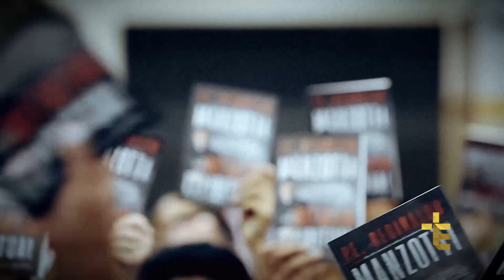Terço das Santas Chagas | Padre Reginaldo Manzotti | 02 de Janeiro de 2018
Hoje é o 7º Dia da Novena das Santas Chagas Restaurai o Matrimônio que começa em 25:21.